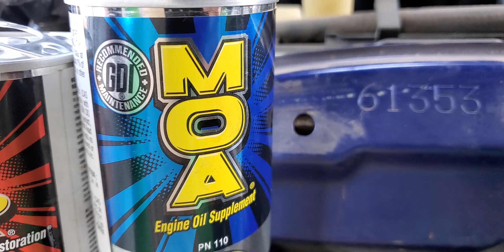Mantenimiento para ahorrar combustible Toyota Corolla